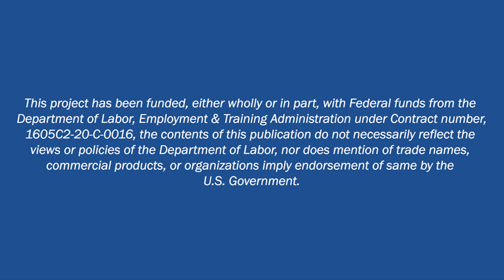National Apprenticeship Week 2021 - Laura Dailey, Kindred Healthcare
Established by the U.S. Department of Labor, National Apprenticeship Week is a nationwide celebration that brings together business leaders, career seekers, labor, apprentices, educational institutions and other critical partners to demonstrate their support for Registered Apprenticeship.

Laura Dailey, Manager of Apprentice Programs for Kindred Healthcare, shares how Equus helped their organization obtain a Kindred-sponsored, nationally recognized Registered Apprenticeship Program. Watch the video to learn how Kindred is using Registered Apprenticeship to help employees advance their skills and grow.